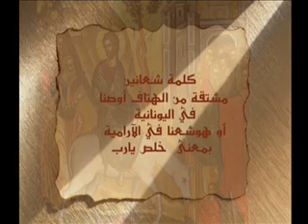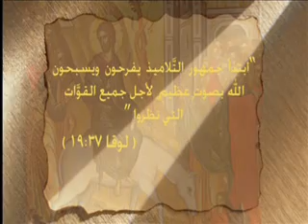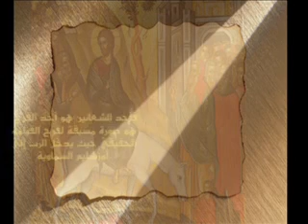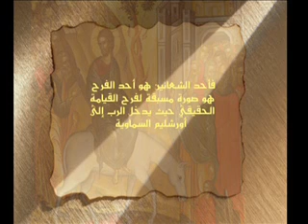أيقونة الشعانينEntry to Jerusalem